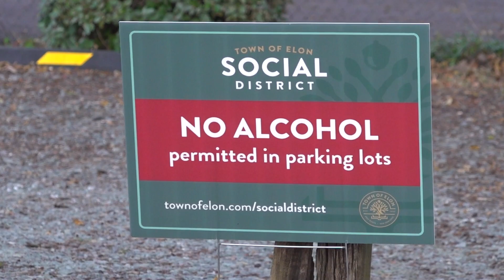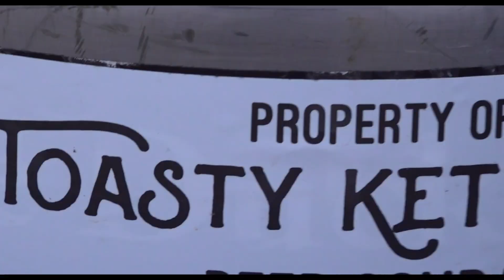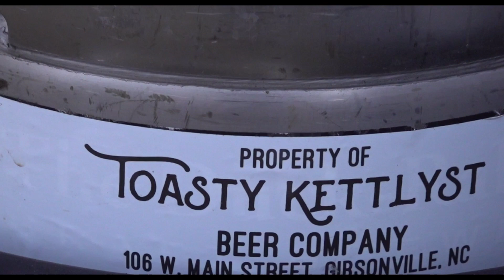ELN: Town of Elon Opens Toasty Kettlyst Beer Garden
From Elon Local News on November 6, 2023